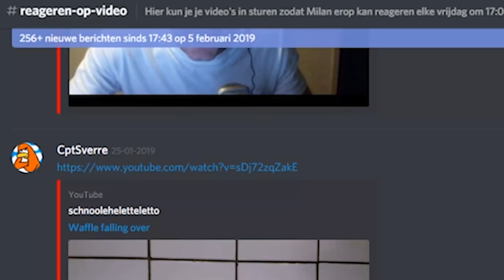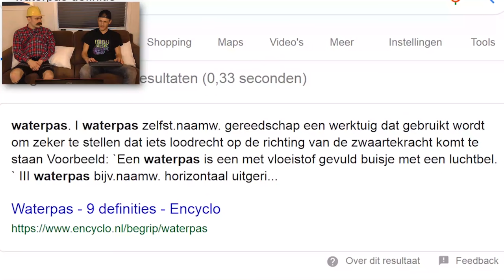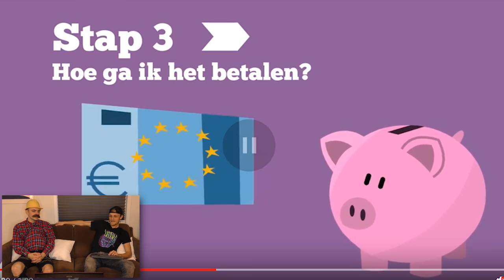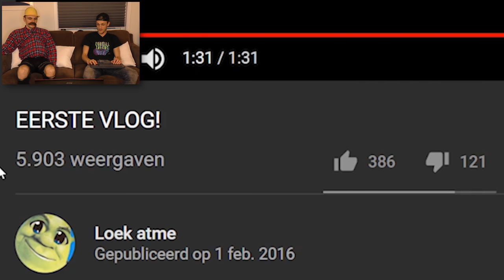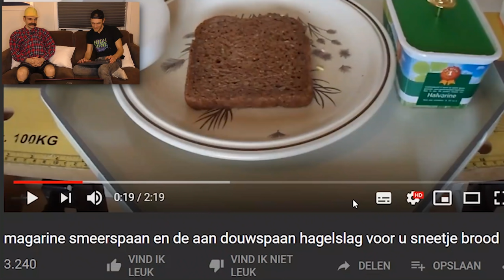REAGEREN OP.. DE DOMSTE UITVINDING OOIT!